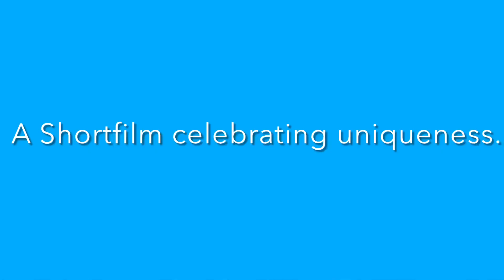A Digital Present from a Stranger 2023 trailer.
The cast each write a monologue for another cast members photograph.  A short film celebrating uniqueness.